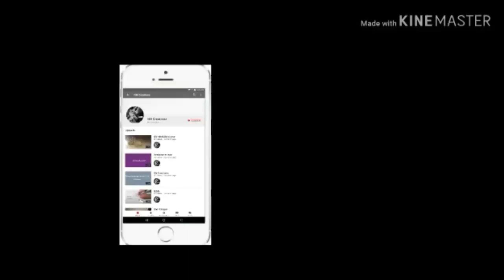Paper Couch / Sofa - 1 || DIY || NH Creationz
Hii friends.